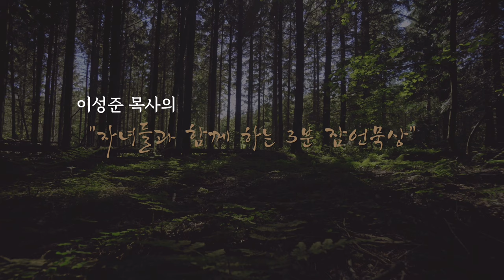자녀들과 함께하는 3분 잠언묵상 11일차